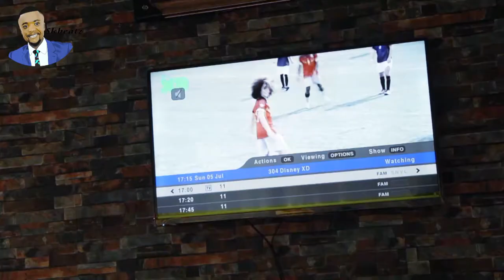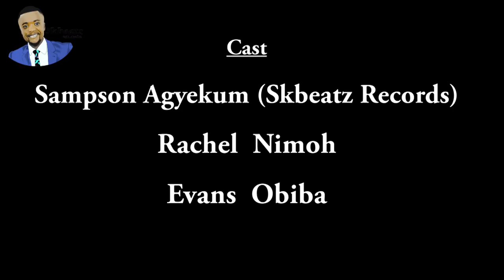THE GUNSHOT||WHY I SHOT THE ARMED ROBBER | starring Skbeatz Records, Richel Nimoh & Obiba Evans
This is a short story of a young parent (Father) who lives with his young and brave daughter. They get attacked unexpectedly by a desperate armed robber who intends to harm them and escape with their few accessories. Something strange and wierd happens and someone gets murdered.

CREDITS:
Directors - Skbeatz Records
                  Fredicka Adutwumwaa (Freddy's TV)

Script/Screenplay - Skbeatz Records

Camera/D.O.P. - Kbeatz Pianos
Sound/P.A. - Samzfirth

Cast - Sampson (Skbeatz Records)
         - Rachel Nimoh
         -Obiba Evans

Sound Mastering- Kbeatz Pianos
Video Editing/Special effects- Skbeatz Records

Special Appreciation-
1. Apostle Paul & Mrs Janet Agyekum
2. Rev. Stephen & Mrs Cynthia Nimoh
3. Fredicka Adutwumwaa

Check Out Skbeatz Records (My GRATITUDE EP Album)
on Amazon

God bless you for watchin SKbeatz Records Films.